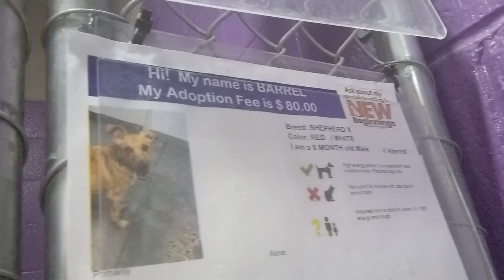Barrel 7 Month Old Pet Id 909586 in Kennel 27 for HSSAZVID 20211227 143446